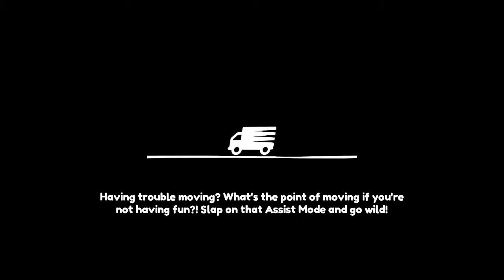Playtime - Best of August!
It's Playtime!

In this special, extra release, we're looking back on some of our favourite highlights in the videos we put out in August!
We're surfing ladybirds in Grounded, repeatedly getting beat down in Gears 5 Escape, stumbling our way through the first two levels of Halo: Combat Evolved and accidentally killing marines, and smashing up furniture and slapping each other silly in Moving Out!